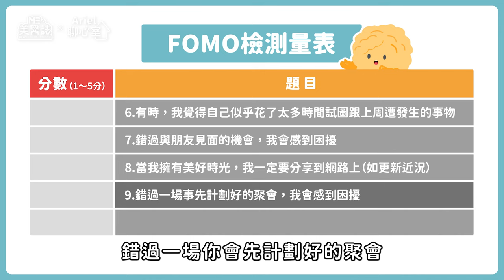錯過限動就焦慮，可能有「FOMO」？看別人出去玩，為什麼會不安？ft.林佳瑾諮商心理師【ME美醫誌】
茱莉亞羅勃茲主演的《斷訊》，帶領觀眾進入一個沒有網路的末日世界，身處現代社會，三不五時就在滑動態、查看Line，甚至撥空學跳「科目三」、「滑步舞」的我們，是否曾經想過，如果失去了便捷的網路，又該是過著怎麼樣的生活呢？隨著網路的普及，社群媒體對我們的生活型態造成了極大的影響，許多人手機不離身，訊息亮起就想秒讀、相當在意自己的動態按讚數、隨時追蹤最新的流行趨勢……這些過度在意社群互動的狀況，可能已經陷入所謂的「FOMO」中，特別是人際關係尚未成熟的青少年時期特別嚴重，到底什麼是FOMO？又該如何判斷自己是否有FOMO狀態呢？來看看Ariel怎麼說！

各節重點：
00:00 精彩片段
00:55 什麼是FOMO？
01:22 如何判斷自己是否有FOMO？
03:27 如何擺脫FOMO焦慮？

延伸閱讀：
比較心理讓你陷入EMO？打開社群大家都過很爽，為何只有我這麼慘？ft.林佳瑾諮商心理師【ME美醫誌】

上班有害健康？離職真的治百病？8項身心指標，遇到這樣的慣老闆，快逃！ft.林佳瑾諮商心理師【ME美醫誌】